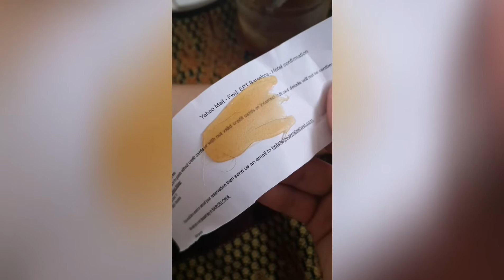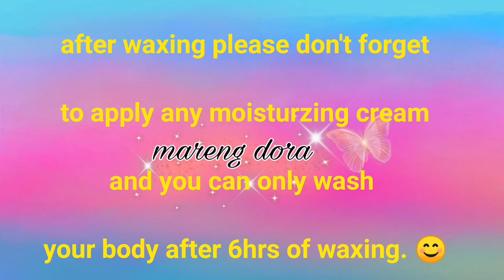DIY SUGAR WAX FOR BEGINNERS & TUTORIAL | DIY SUGAR WAX FOR BRAZILIAN BIKINI | 100% ORGANIC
Sugar waxing is the most organic, effective and painless way to remove your unwanted hair.  This method of hair removal from face, legs,  back, Brazilian bikini is highly effective as it let's you avoid skin trauma and hair damage .

brazilian wax
bikini line
bikini wax

*From Youtube Library Free Music Video*